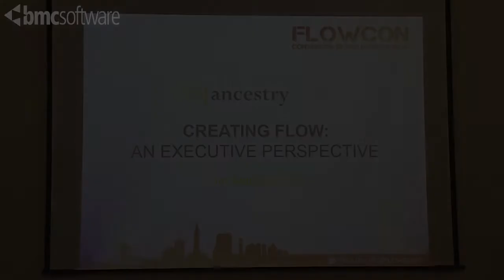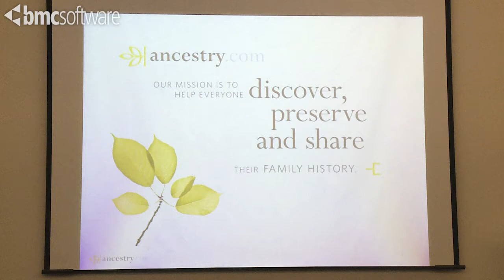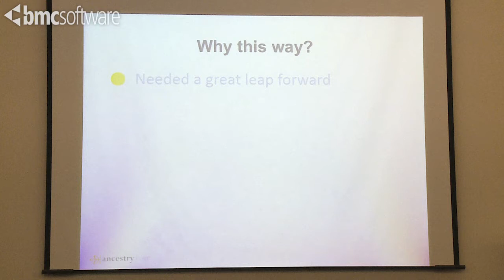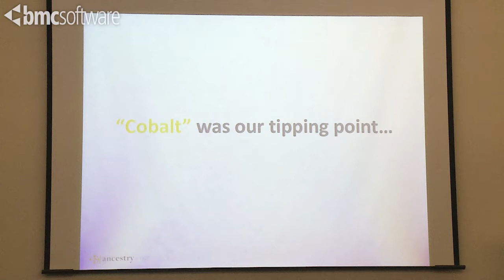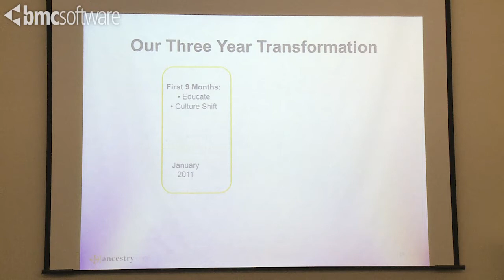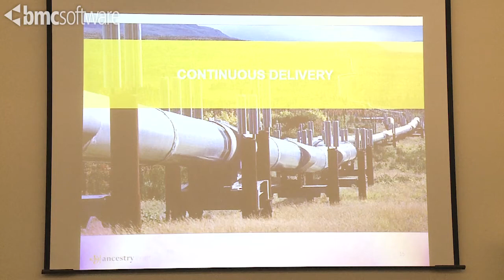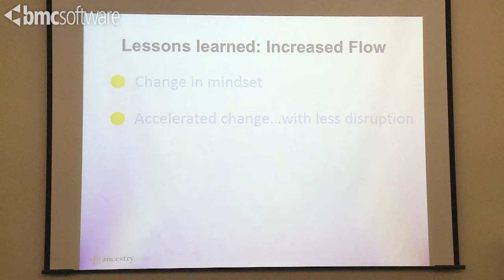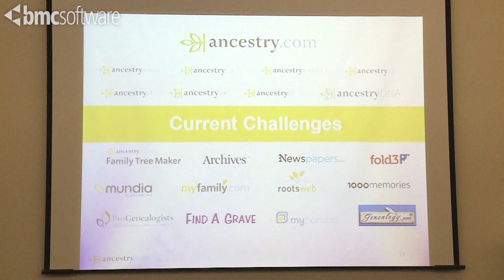Creating Flow: An Executive Perspective by Tim Sullivan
Over the past few years Ancestry.com, the world's largest online family history company, has undergone significant transformation within many aspects of its business. Steady growth combined with Agile adoption, continuous delivery, and improvements in technology and infrastructure, has created an organization focused on delivering value. Ancestry.com CEO Tim Sullivan will provide perspective from an executive point of view including what inspired change in the business and some advice to other executives and senior management on what they can do to start their own transformation and increase flow.

Timothy Sullivan has served as President and Chief Executive Officer and as a director of Ancestry.com since September 2005. Prior to joining Ancestry.com, Mr. Sullivan was Chief Operating Officer and then President and CEO of Match.com from January 2001 to September 2004. From May 1999 to January 2001, Mr. Sullivan served as Vice President of E-commerce for Ticketmaster Online-Citysearch, Inc. From June 1991 to May 1999, Mr. Sullivan held multiple positions at The Walt Disney Company, including Vice President and Managing Director of Buena Vista Home Entertainment Asia Pacific from July 1997 to May 1999. Mr. Sullivan holds an M.B.A. from Harvard Business School and was a Morehead Scholar at the University of North Carolina at Chapel Hill.